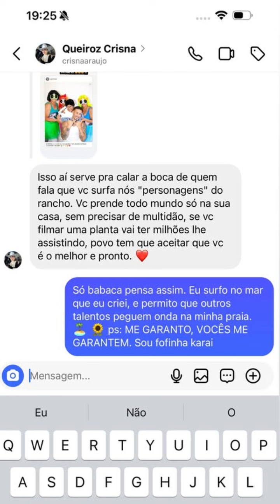OLHA QUEM CHEGOU? | ELE COMPROU, ESQUECEU E NUNCA USOU 😲😲 | CARLINHOS MAIA 🌻